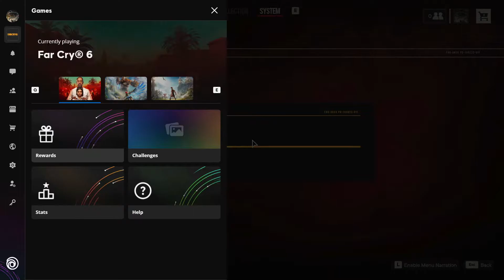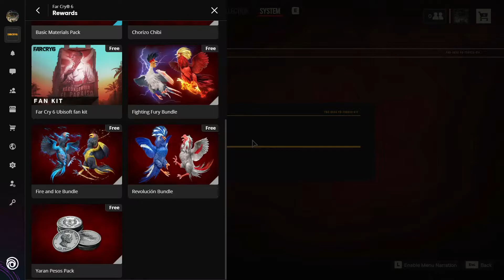FAR CRY 6 PC Gameplay Part 7 - Mamutito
Far Cry 6 (FC6) Walkthrough Gameplay Part 7. This gameplay was recorded on PC, at 1080p aspect ratio...This gameplay includes the meeting with Philly Bárzaga, and the first Mythical animal, Mamutito...